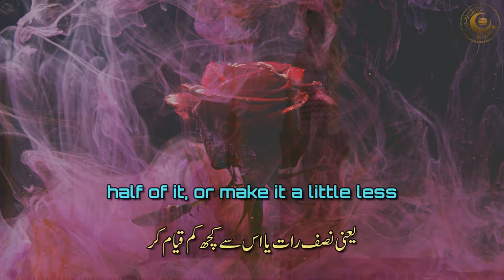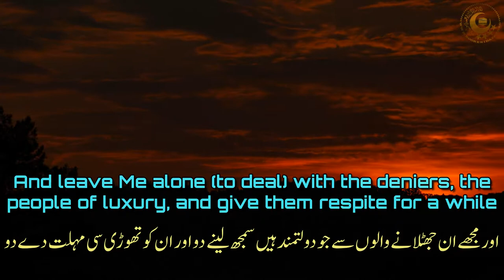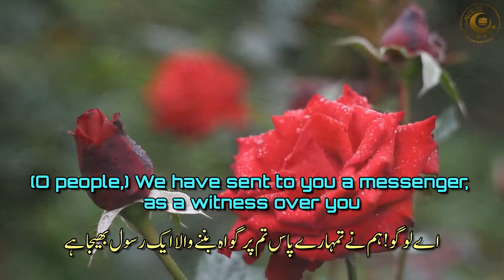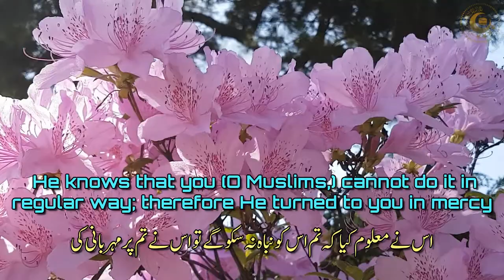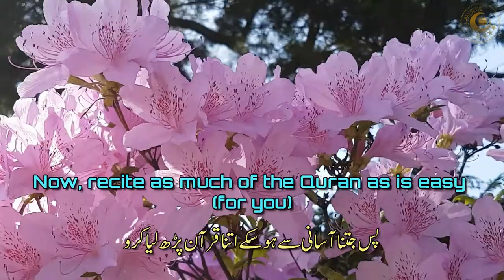Surah Muzammil with Urdu English translations | Beautiful Quran Recitation | Copyright free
Surah Muzammil Beautiful Quran Recitation by Ahmed Al-Shalabi with Urdu English translations.

Manzil Dua
Quran recitation
Quran mp3
Al Quran
Quran Pak
01.Surah Al-Fatihah
02.Surah Al-Baqarah
03.Surah Al-imran
04.Surah An-Nisa
05.Surah Al-Ma'idah
06.Surah Al- An'am
07.Surah Al- A`raf
08.Surah Al-Anfal
09.Surah At-Tawbah
10.Surah Yunus
11.Surah Hud
12.Surah Yusuf
13.Surah Ar-Ra`d
14.Surah Ibrahim
15.Surah Al-Hijr
16.Surah An-Nahl
17.Surah Al-'Isra
18.Surah Al-Kahf
19.Surah Maryam
20.Surah Taha
21.Surah Al-'Anbya'
22.Surah Al-Haj
23.Surah Al-Mu'minun
24.Surah An-Nur
25.Surah Al-Furqan
26.Surah Ash-Shu`ara
27.Surah An-Naml
28.Surah Al-Qasas
29.Surah Al-`Ankabut
30.Surah Ar-Rum
31.Surah Luqman
32.Surah As-Sajdah
33.Surah Al-'Ahzab
34.Surah Saba'
35.Surah Fatir
36.Surah Ya-Sin
37.Surah As-Saffat
38.Surah Sad
39.Surah Az-Zumar
40.Surah Ghafir
41.Surah Fussilat
42.Surah Ash-Shuraa
43.Surah Az-Zukhruf
44.Surah Ad-Dukhan
45.Surah Al-Jathiyah
46.Surah Al-'Ahqaf
47.Surah Muhammad
48.Surah Al-Fath
49.Surah Al-Hujurat
50.Surah Qaf
51.Surah Adh-Dhariyat
52.Surah At-Tur
53.Surah An-Najm
54.Surah Al-Qamar
55.Surah Ar-Rahman
56.Surah Al-Waqi`ah
57.Surah Al-Hadid
58.Surah Al-Mujadila
59.Surah Al-Hashr
60.Surah Al-Mumtahanah
61.Surah As-Saf
62.Surah Al-Jumu`ah
63.Surah Al-Munafiqun
64.Surah At-Taghabun
65.Surah At-Talaq
66.Surah At-Tahrim
67.Surah Al-Mulk
68.Surah Al-Qalam
69.Surah Al-Haqqah
70.Surah Al-Ma`arij
71.Surah Nuh
72.Surah Al-Jinn
73.Surah Al-Muzzammil
74 Surah Al-Muddaththir
75.Surah Al-Qiyamah
76.Surah Al-'Insan
77.Surah Al-Mursalat
78.Surah An-Naba'
79.Surah An-Nazi'aat
80.Surah Abasa
81.Surah At-Takwir
82.Surah Al-Infitaar
83.Surah Al-Mutaffifin
84.Surah Al-Inshiqaq
85.Surah Al-Burooj
86.Surah At-Tariq
87.Surah Al-A'la
88.Surah Al-Ghaashiyah
89.Surah Al-Fajr
90.Surah Al-Balad
91.Surah Ash-Shams
92.Surah Al-Lail
93.Surah Ad-Duha
94.Surah Ash-Sharh
95.Surah At-Tin
96.Surah Al-Alaq
97.Surah Al-Qadr
98.Surah Al-Baiyyinah
99.Surah Az-Zalzalah
100.Surah Al-Aadiyaat
101.Surah Al-Qari'ah
102.Surah At-Takaathur
103.Surah Al-Asr
104.Surah Al-Humazah
105.Surah Al-Feel
106.Surah Quraish
107.Surah Al-Maa'oon
108.Surah Al-Kauthar
109.Surah Al-Kaafiroon
110.Surah An-Nasr
111.Surah Al-Masad
112.Surah Al-Ikhlaas
113.Surah Al-Falaq
114.Surah An-Naas